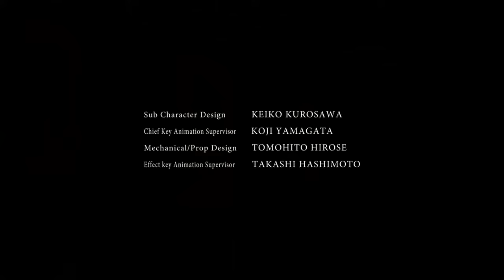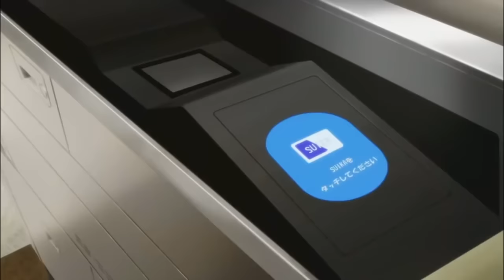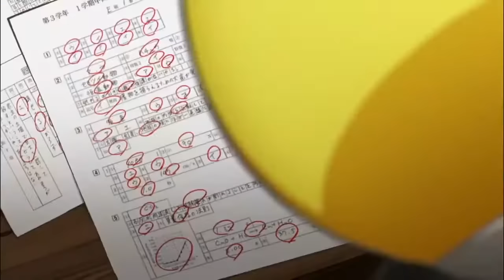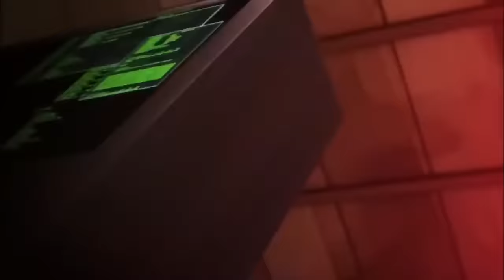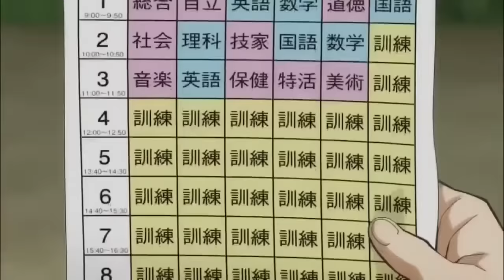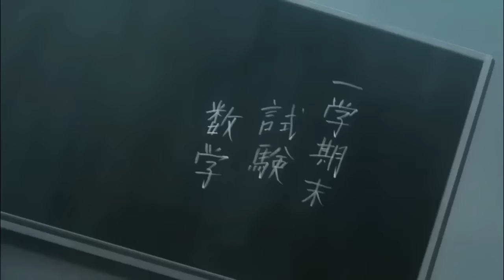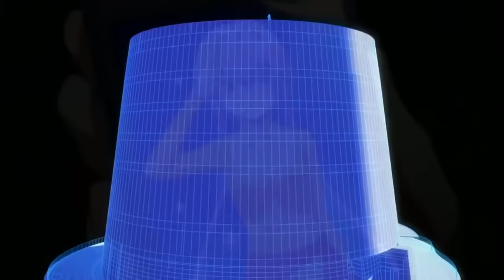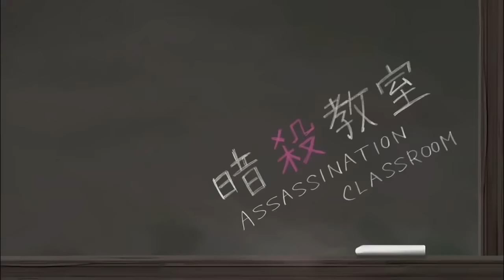АНИМЕ ВСЕ СЕРИИ 1-22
Название: Класс убийц (1 сезон)
Жанры: Экшен Комедия Школа Сёнен